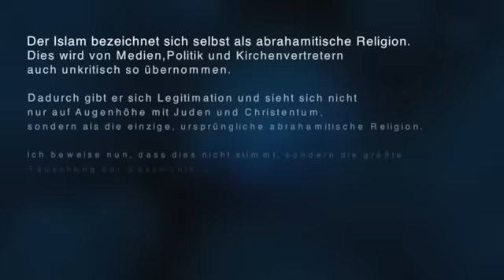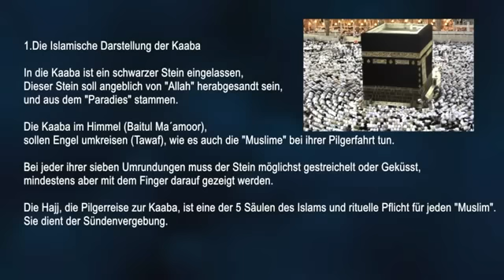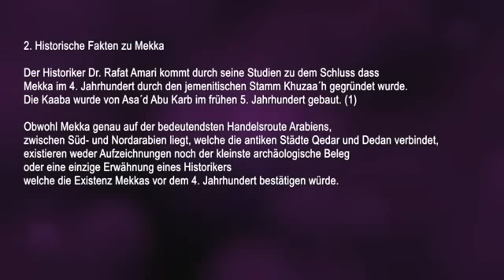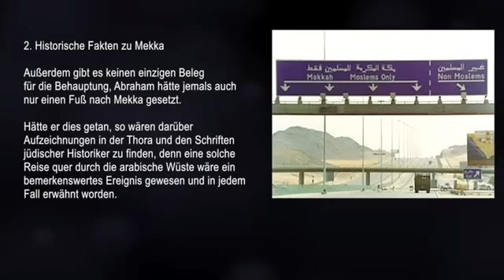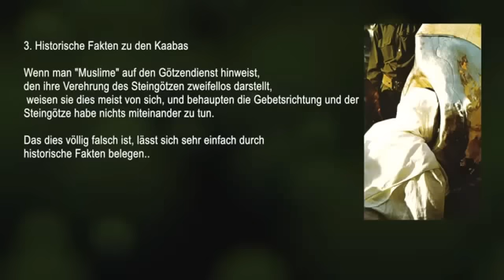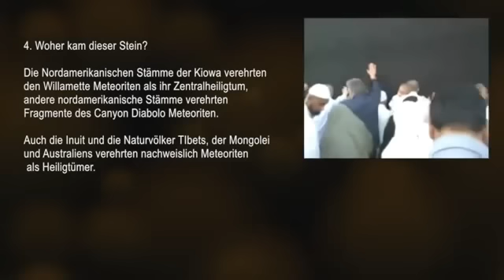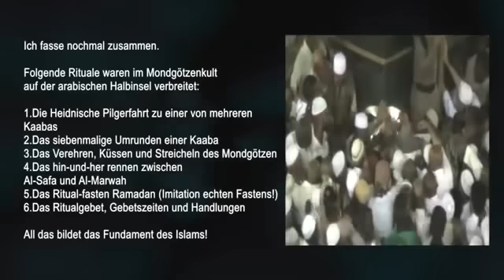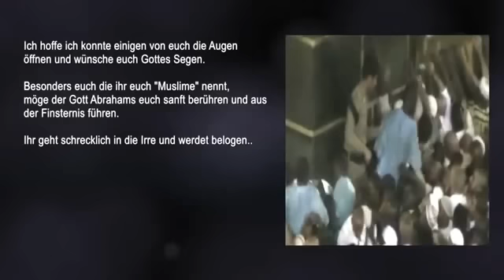Die Wahrheit über die Kaaba ▶︎Fakten & Analysen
Ist die Kaaba in Mekka wirklich ein Gotteshaus von Abraham im Auftrag von "allah" erbaut?
Oder der größte Betrug der Geschichte?
Ist der Islam wirklich eine abrahamitische Religion?

In diesem Video werden ein paar weniger bekannte Fakten durchleuchtet.

Metergenaue Koordinaten :
Tempelberg:
Breite : 31°46'40.88"N - Länge : 35°14'7.46"E

Kaaba:
Breite : 21°25'21.04"N - Länge : 39°49'34.34"E

Quellen zum Video:

(3) Ibn Abbas in Tabari, Jami', xxx, 171. cited by Patricia Crone, Meccan Trade, Princeton University Press, 1987, page, 205
(4) G.E. Watson, The Goddesses of Ugarit: s.59 P.Merlo, The Ugaritic Cultic Texts) Imoti, Eiichi. "The Ka'ba-i Zardušt", Orient, XV(1979), Society for Near Eastern Studies in Japan, pp. 65-69

Hadithe:
Bukhari Buch 26, Hadith 655
Bukhari Buch 26, Hadith 656
Muslim, Buch #007, Hadith #3078
Muslim, Buch #007, Hadith #3082